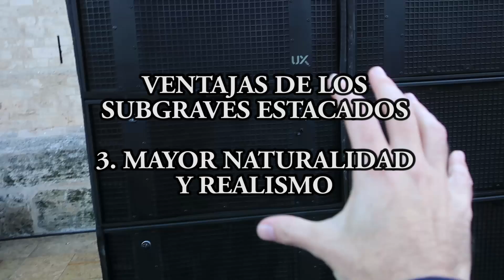SUBGRAVES ESTACADOS vs VOLADOS - VENTAJAS DE VOLARLOS - HOMOGENEIDAD DE NIVEL y ALINEACIÓN TEMPORAL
Para sonorizar un evento, podemos volar los cajones de subgraves o dejarlos estacados en el suelo. Cada modalidad tiene sus ventajas e inconvenientes, por lo que en cada ocasión debemos tomar la decisión que más nos convenga.

VENTAJAS DE LOS SUBGRAVES ESTACADOS
1 - Producen mayor nivel general gracias al acoplamiento con el suelo.
2 - Son más fáciles de instalar, ya que no requieren ningún tipo de estructura.
3 - Su sonido es más natural, ya que procede del suelo.

VENTAJAS DE LOS SUBGRAVES VOLADOS
1 - El nivel producido en las primeras y en las últimas filas es más homogéneo.
2 - Los subgraves volados están instalados en el mismo array que el sistema principal y están prácticamente alineados en tiempo. En caso de alinearlos, el retardo que debe aplicarse al sistema principal, que está más cerca del público, es válido para todas las áreas de audiencia.

Gracias a la empresa valenciana de sonorización e iluminación AUDIOPROBE, en especial a su director técnico, Pablo García, y a los técnicos de sonido Chimo Albero y Gabriel Alfaro "Cobi", que instalaron y sonorizaron "La Crida" de Valencia en febrero de 2019.

Amazon Europa:

Amazon Reino Unido:

Amazon América:

Amazon México